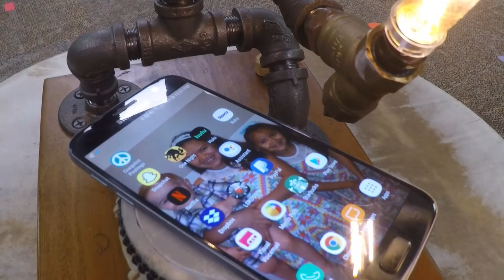Lamp Reveal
I made this lamp for my desk. it incorporates the steam punk, black pipe lamp style along with a phone charger. This is a man playing a taiko drum. The "bachi", or sticks are the light bulbs. The dimmer knob is from a reclaimed bachi.